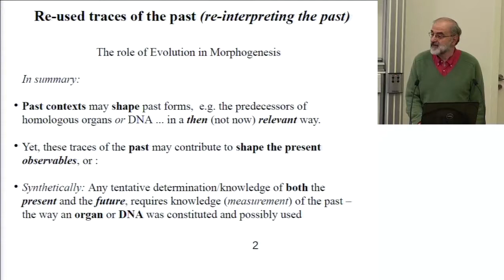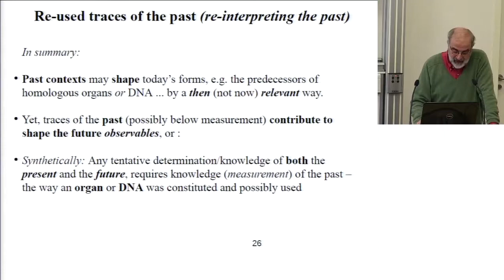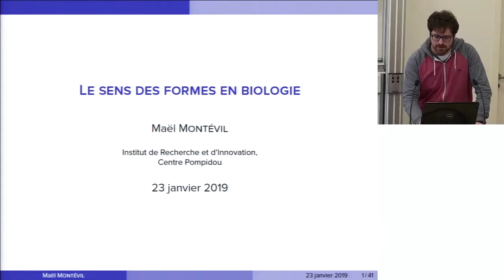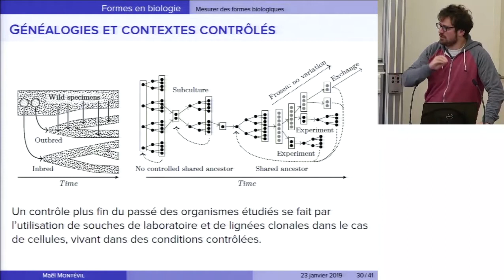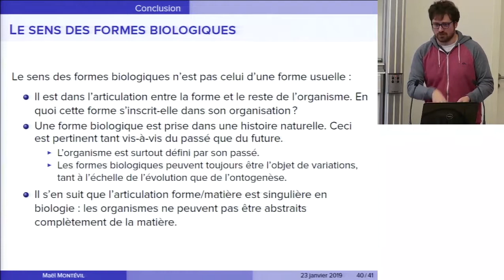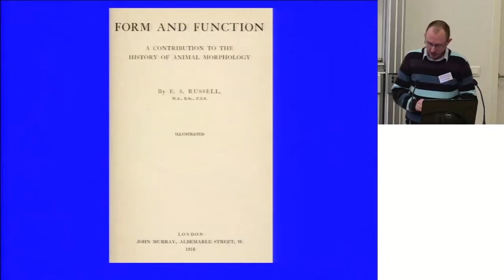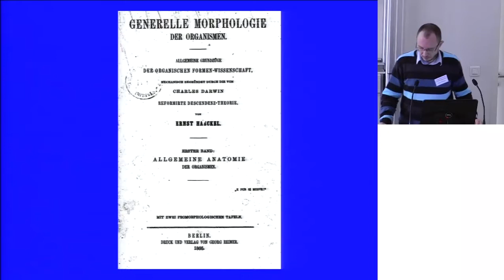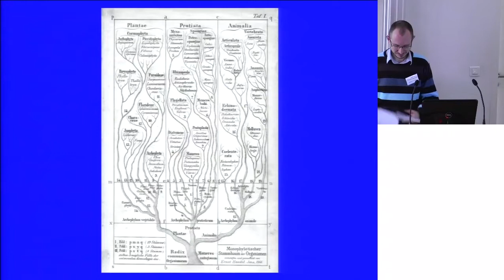COLLOQUE Biomorphisme : Approches sensibles et conceptuelles des formes du vivant #2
Vidéo intégrale de la seconde journée du Colloque "Biomorphisme : Approches sensibles et conceptuelles des formes du vivant".

Ce colloque se propose d'aborder la question des formes du vivant dans sa dimension tout à la fois scientifique, philosophique, artistique et esthétique. Plus précisément, l'objectif est ici d'engager une réflexion systématique sur notre rapport au vivant et à ses formes, en insistant sur leur signification théorique et pratique au regard du monde actuel. L'idée est ici de faire collaborer universitaires et artistes, théoriciens et praticiens, enseignants et étudiants, représentants des sciences "dures" et des sciences humaines, en refusant toute idée de hiérarchisation entre les disciplines ou les pratiques concernées.

Organisé et enregistré à l'IMéRA le 23 janvier 2019 (Marseille).